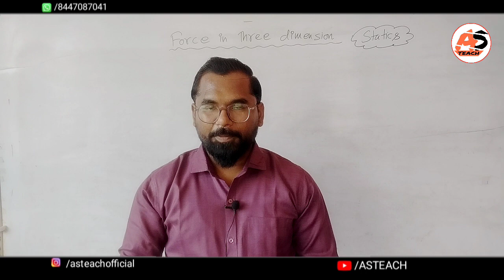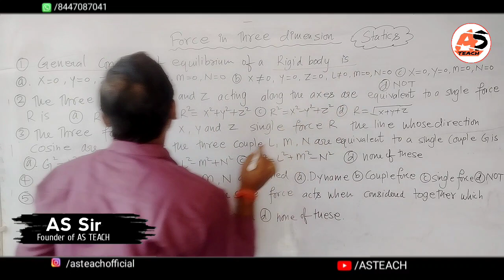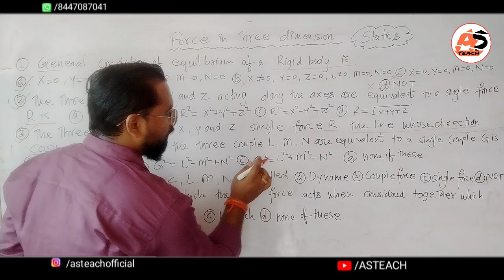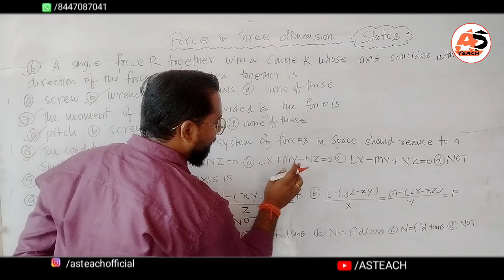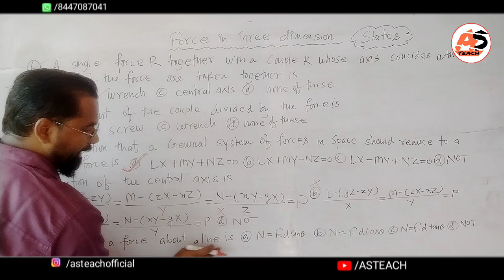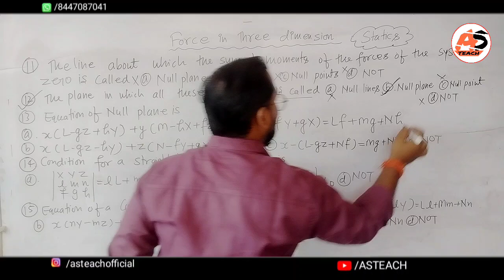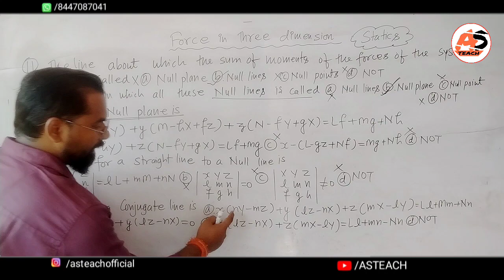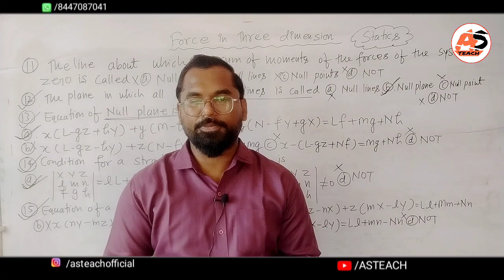Forces in Three Dimensions | Mechanics | MCQ Types Questions | B.sc.4th Semester Maths | Part-1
About This Video :
New Channel👉 AS TEACH Fan Club
B.sc.4th Semester Mathematics
This video Usefull:
1.bsc 4th semester math ddu gkp
2.Bsc 4th semester math ddu gkp
3.B.sc.4th semester math ddu gkp
4.Bsc 4th semester math syllabus
5.Bsc 4th semester maths Syllabus
6.Bsc 4th semester Chemistry Syllabus ddu gkp
7.Syllabus bsc 4th semester math
8.Deen Dayal Upadhyay Gorakhpur University Gorakhpur
9.Bsc 4th sem syllabus Math physics and chemistry ddu gkp
10.Mathematics syllabus ddu gkp Bsc 4th semester
11.Bsc 4th semester math ddu gkp Mechanics
12.Differetial equations bsc 4th semester math ddu gkp SU
13.Bsc 4th sem maths ddu gkp
14.Mechanics bsc 4th semester maths ddu gkp
15.Dynamics bsc 4th semester maths ddu gkp
16.Statics bsc 4th semester maths ddu gkp
17.Bsc 4th semester maths ddu gkp
18.kinematics bsc 4th semester ddu gkp
19.Kinematics Bsc 4th semester maths ddu gkp
20.Motion in Straight Line accelaration & Velocity
21.Motion in Cartesian plane acceleration and velocity
22.Radial and Transverse velocity
23.Radial and Transverse acceleration
24.Angular velocity & Acceleration
25.Relation Between linear & angular velocity
26.Tangential & Normal Velocity
27.Tangential & Normal Accelerations
28.Catenary mcq types questions
29.Moment of inertia mcq types questions
30.Stable and Unstable Equilibrium
31.stable and Unstable Equilibrium mcq types questions
32.Forces in three dimensions mcq types questions